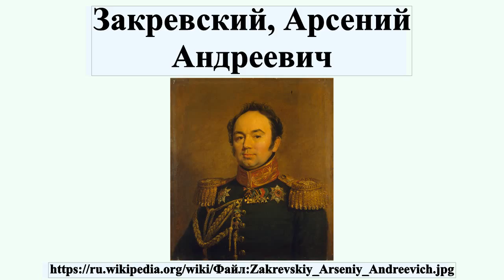Закревский, Арсений Андреевич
Граф Арсе́ний Андре́евич Закре́вский — русский военный и государственный деятель, генерал-губернатор Финляндии , одновременно министр внутренних дел , московский генерал-губернатор .

Профиль автора: Джордж Доу (1781–1829) Описание Английский художник-портретист Дата рождения/смерти 6 февраля 1781 15 октября 1829 Место рождения/смерти St James's, Westminster Kentish Town Нормативный контроль VIAF: 22413721 ISNI: 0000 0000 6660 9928 ULAN: 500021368 LCCN: n83227323 GND: 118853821 WorldCat Winter Palace War Gallery